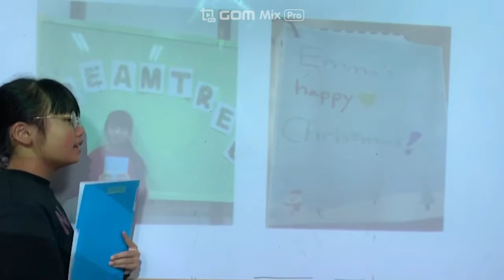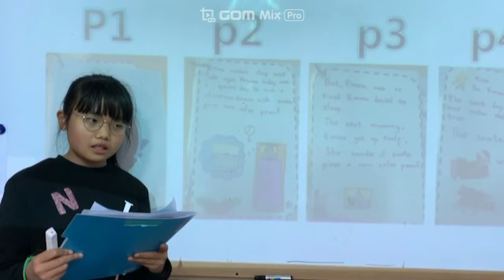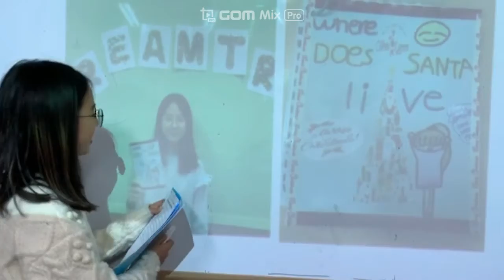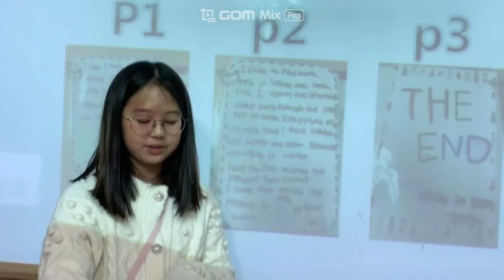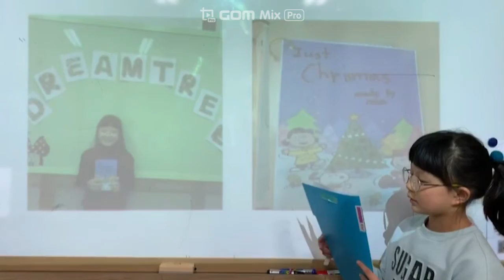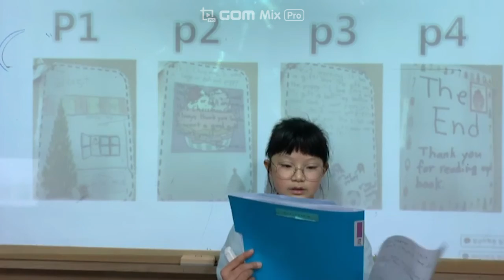[검단정상JLS] Dream Tree - CHESS / LSA2 TTH 340 / LENA t